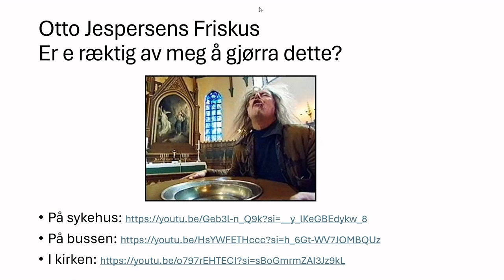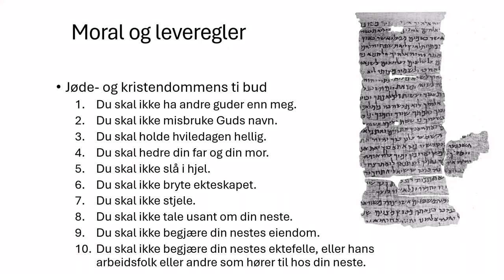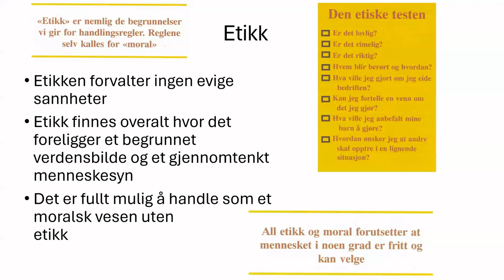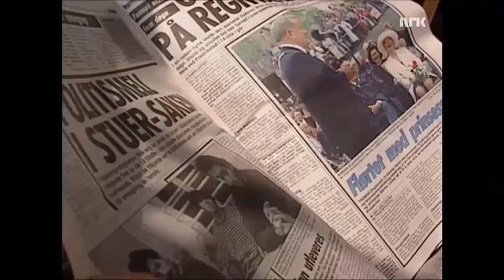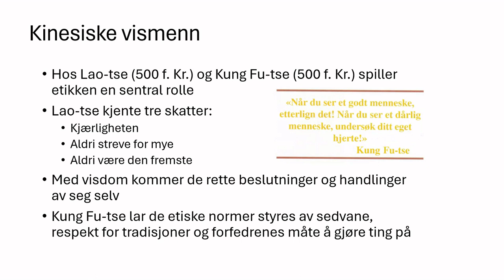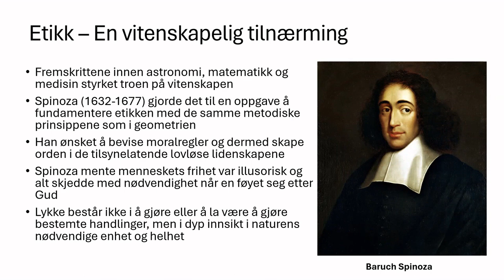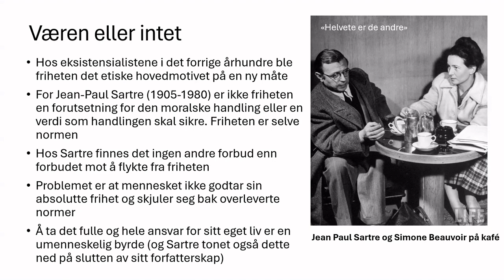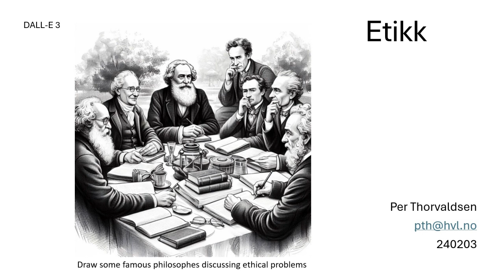Etikk - En kort innføring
Hva er forskjellen på etikk og moral? En rask innføring i begrepene. I tillegg en kvikk gjennomgang av etikk i arbeidslivet og etikkens historie og rolle idag.

00:58 Kardemommeloven
01:23 Friskus stiller det etiske spørsmålet
02:09 Friskus i kirken
04:39 Moral og leveregler
05:05 De ti bud
06:08 Islams bud
07:22 Regulering av atferd
07:47 Etikkens vesen
09:23 Arbeidslivets etikk
14:02 Friskus på bussen
16:12 En kort etikkhistorie
16:19 Helteepos
16:44 Religion
17:37 Kinesiske vismenn
18:12 Den greske antikken
18:52 Formalisering av den kristne etikk
19:44 Kjensgjerningenes kynisme
20:55 Etikk – En vitenskapelig tilnærming
21:51 De medfødte ideers død
22:36 Kants pliktetikk
23:21 Sosial konsekvensetikk
23:53 Hinsides godt og ondt
24:35 Væren eller intet
25:42 Etikk og politikk
26:32 Etikk for et nytt årtusen?
27:41 BONUS: Friskus på sykehus